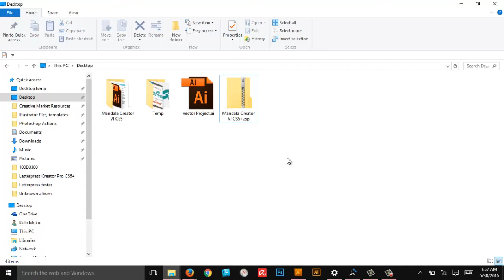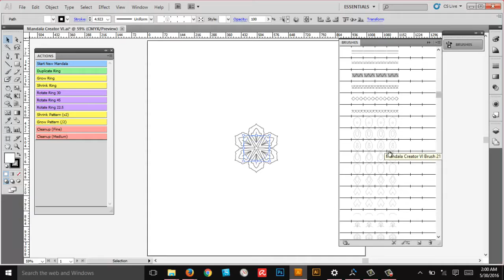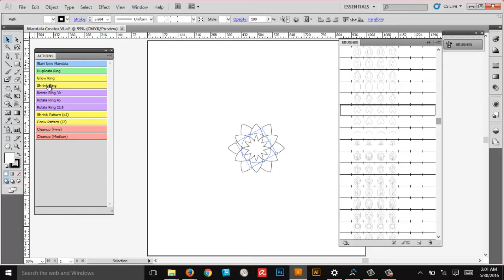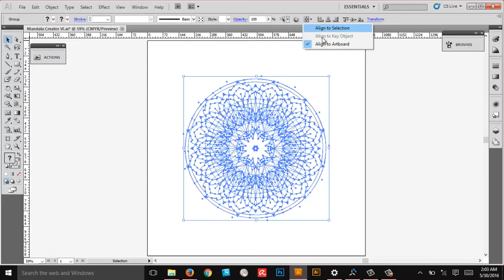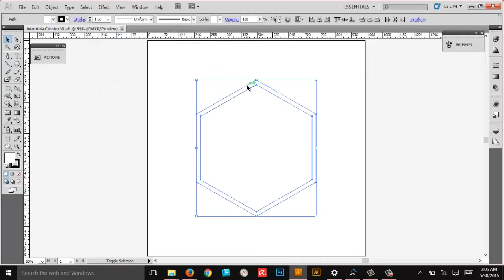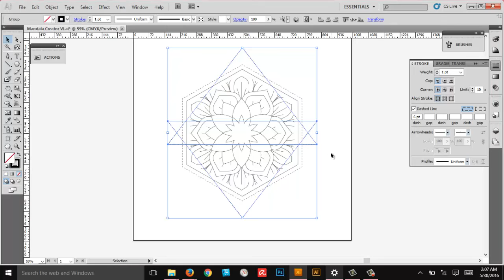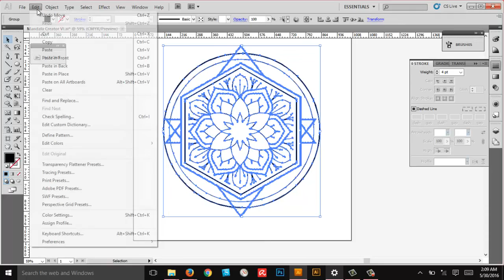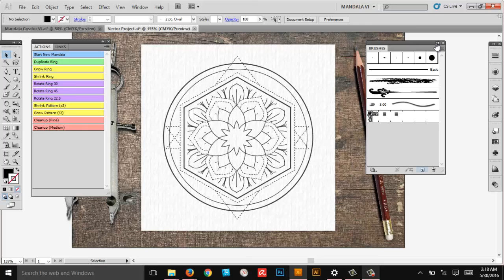Making mandalas in Adobe Illustrator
Here is a closer look at my mandala creating addon for adobe illustrator - this video is intended to be a tutorial and a walkthrough showing you how you can create some magical mandala artwork in just a few minutes. The addon is for sale on Creative market, its a great tool and its only $12